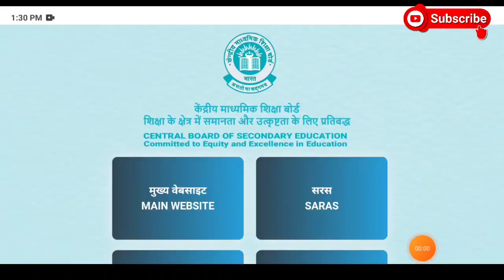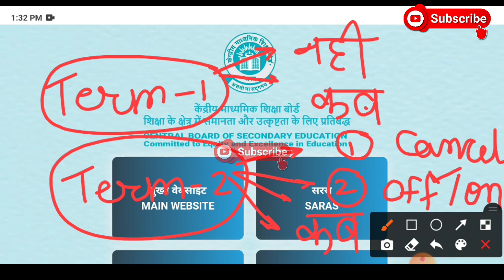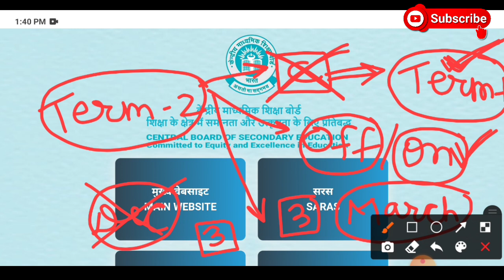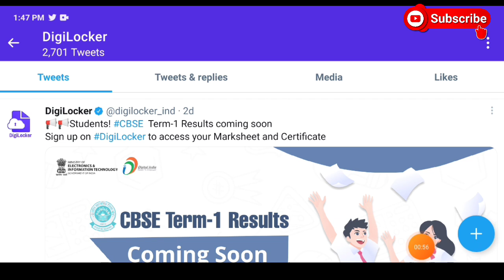CBSE Term 1 Result Date | CBSE Result Latest News Today | CBSE 10th Result | CBSE 12th Result